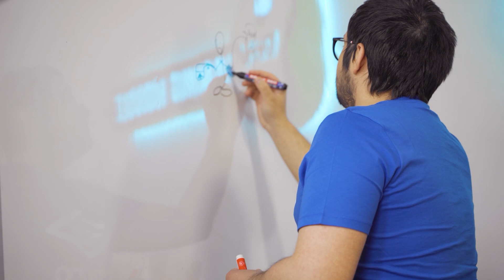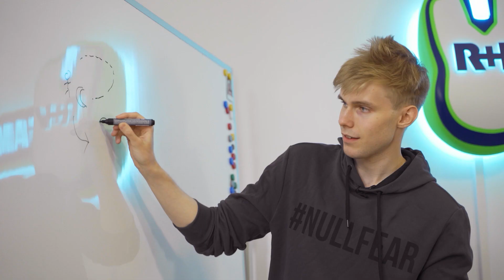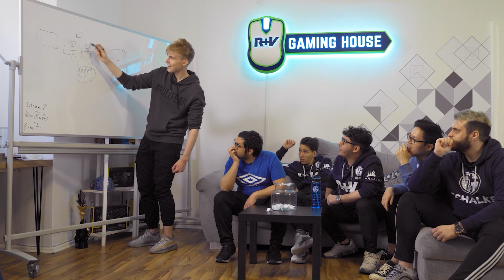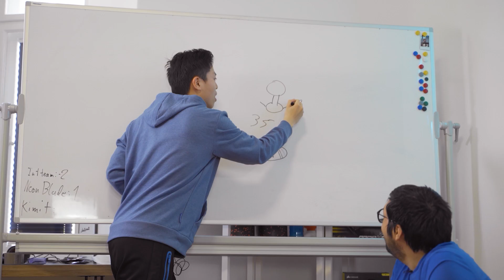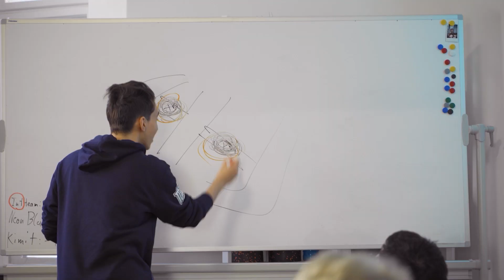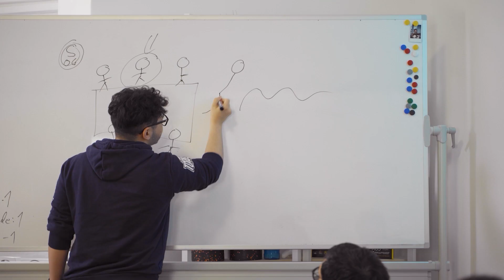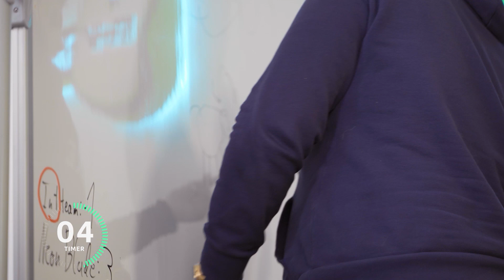Montagsmaler at the R+V Gaming House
A little throwback to the amazing times we had in our R+V Gaming House. Find out why this game of “Montagsmaler“ put us in a good mood instantly.